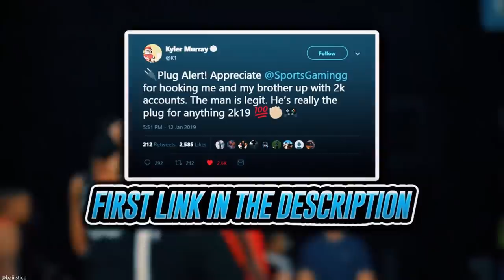INSANE NEW CONTENT IS COMING! MARKET TIPS YOU NEED TO DO RIGHT NOW BEFORE THE MARKET CRASHES! | 2K20